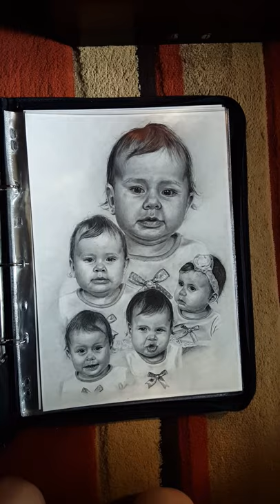My A3 drawing portfolio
I used prismacolor premier and faber castell polichromos pencils for all my colored drawings and graphite for my black and white drawings.